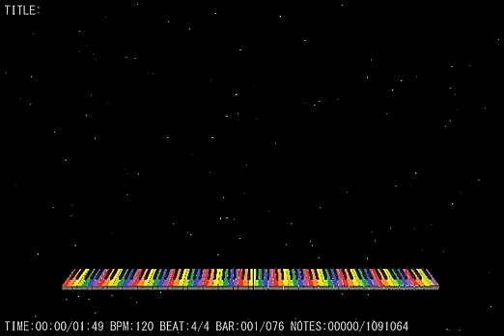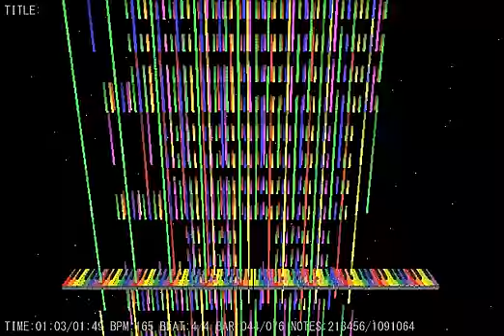MIDITrail VS. Dead Zone 1.09 million